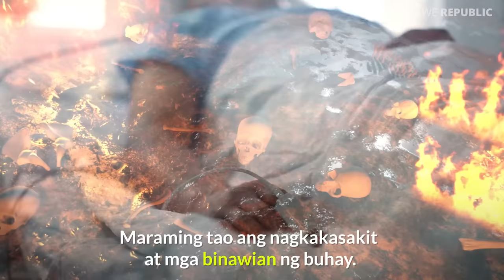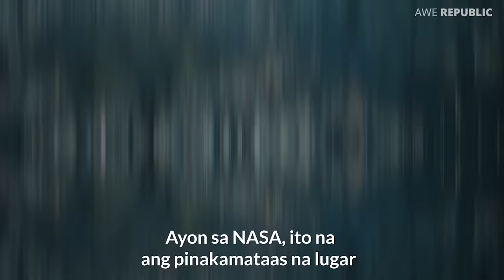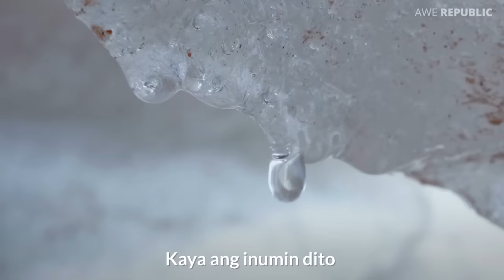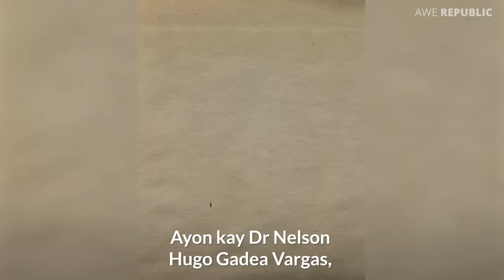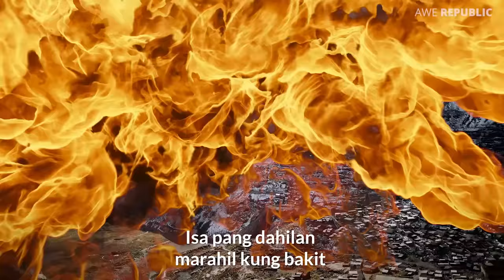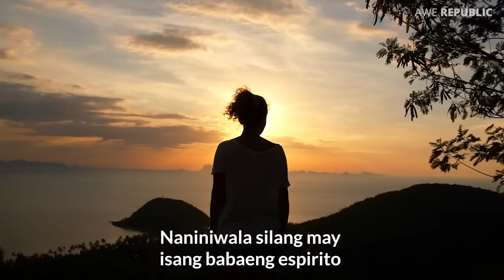Bayang Puno ng Gold - Ngunit Bakit Binansagang "Paraiso ng Demonyo"?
Ang bayan ng La Rinconada sa Peru ay may higit 60,000 residenti. Ito ang pinakamataas na na bayan o komunidad sa buong mundo. Halos doble ang taas nito kumpara sa pinakamataas na bundok sa Pilipinas, ang Mt. Apo.
Ang lugar na ito ay punong–puno daw ng mga ginto. Ngunit bakit sila namumuhay na parang na sa impyerno? Maraming tao ang nagkakasakit at mga binawian ng buhay.
Kaya naman ang lugar na ito ay binansagan bilang “Paraiso ng Demonyo”.
Bakit kaya? Ating alamin sa vidyong ito.